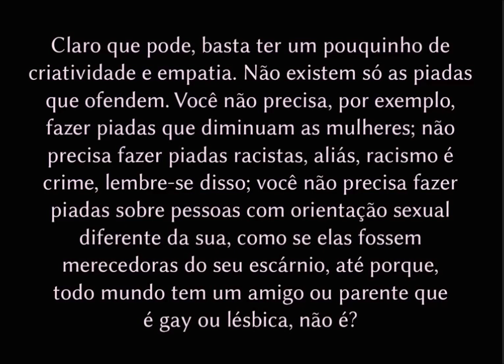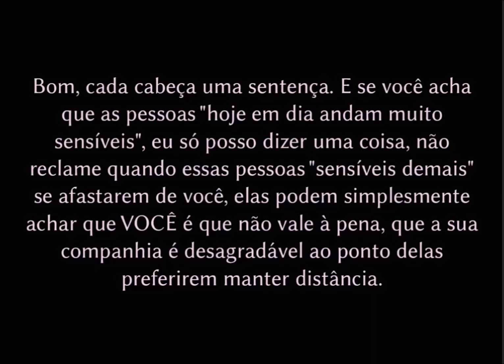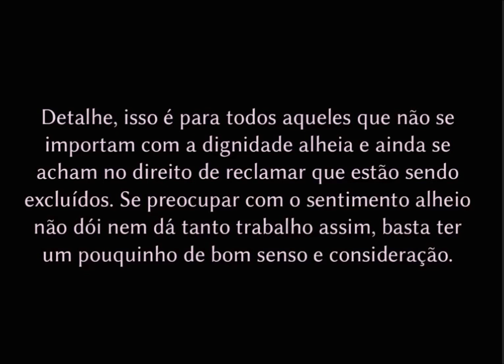Não é piada quando ofende o outro.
Palavras machucam e afastam, lembre-se disso quando for fazer aquele comentário ou aquela piada preconceituosa.